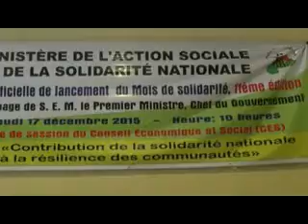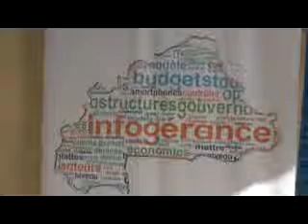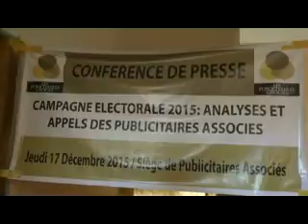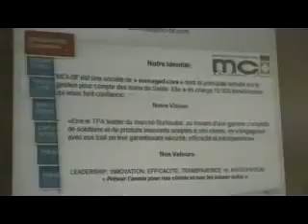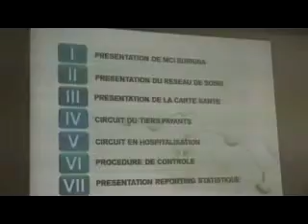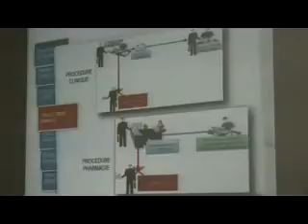S02 BOU BTV 12 17 JT 20h